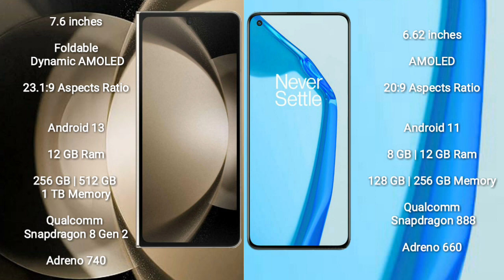Samsung Galaxy Z Fold 5 vs OnePlus 9RT Review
samsung galaxy z fold 5 vs oneplus 9rt
galaxy z fold 5 vs oneplus 9rt